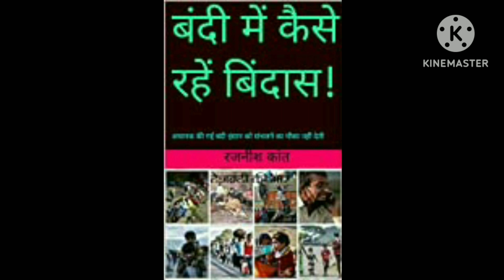Sketch Artist, Kala Ghoda Arts Festival, Mumbai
Attraction of Sketch Artists in Kala Ghoda Arts Festival 2023
मुंबई में 4 फरवरी से लेकर 12 फरवरी 2023 तक चले कालाघोड़ा कला महोत्सव में स्केच बनवाने वाले स्टॉल पर अच्छी खासी भीड़ देखी गई। लोग आराम से बैठकर स्केच कलाकारों से अपना स्केच बनवा रहे थे।  आप भी देखिये स्केच कलाकारों का कला महोत्सव में जलवा ।